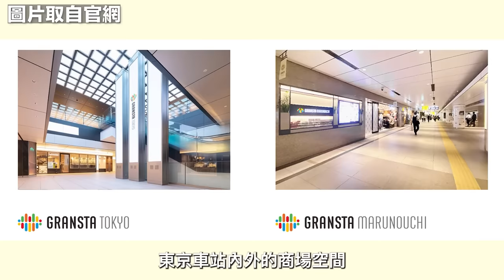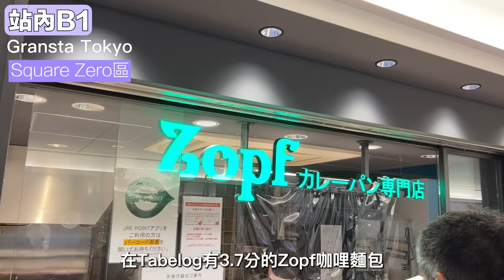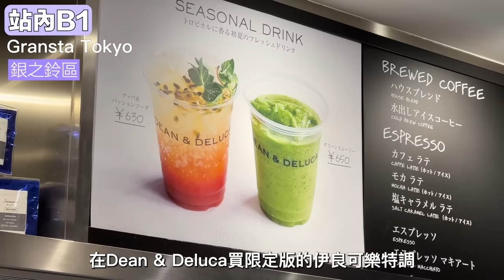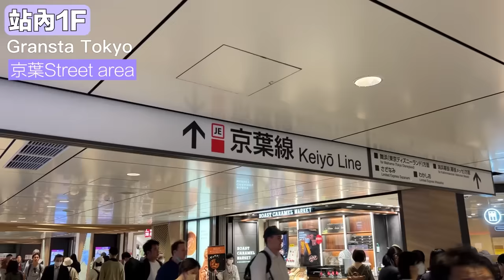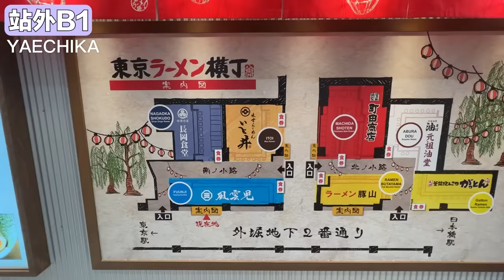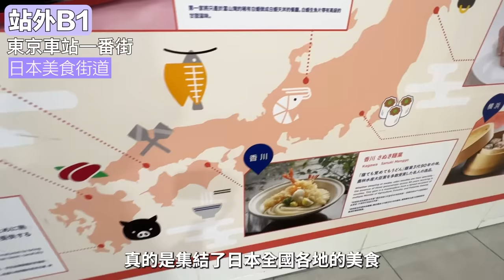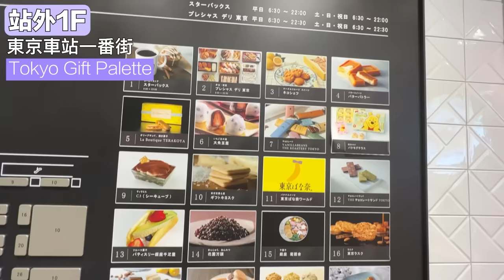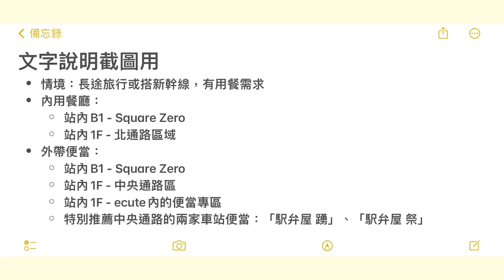東京車站＆地下街全攻略｜伴手禮、逛街、吃飯，分區詳細說明｜東京自由行